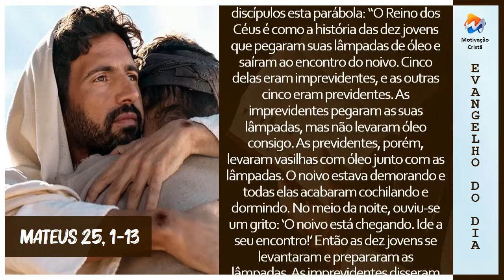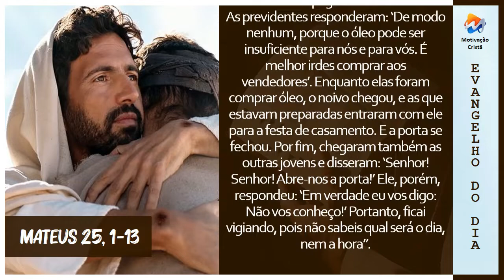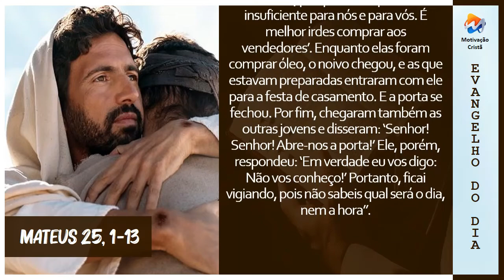Leitura do Evangelho | Mateus 25, 1-13 (Motivação Cristã ✞)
Naquele tempo, disse Jesus aos seus discípulos esta parábola: “O Reino dos Céus é como a história das dez jovens que pegaram suas lâmpadas de óleo e saíram ao encontro do noivo. Cinco delas eram imprevidentes, e as outras cinco eram previdentes. As imprevidentes pegaram as suas lâmpadas, mas não levaram óleo consigo. As previdentes, porém, levaram vasilhas com óleo junto com as lâmpadas. O noivo estava demorando e todas elas acabaram cochilando e dormindo. No meio da noite, ouviu-se um grito: ‘O noivo está chegando. Ide a seu encontro!’ Então as dez jovens se levantaram e prepararam as lâmpadas. As imprevidentes disseram às previdentes: ‘Dai-nos um pouco de óleo, porque nossas lâmpadas estão se apagando’.

As previdentes responderam: ‘De modo nenhum, porque o óleo pode ser insuficiente para nós e para vós. É melhor irdes comprar aos vendedores’. Enquanto elas foram comprar óleo, o noivo chegou, e as que estavam preparadas entraram com ele para a festa de casamento. E a porta se fechou. Por fim, chegaram também as outras jovens e disseram: ‘Senhor! Senhor! Abre-nos a porta!’ Ele, porém, respondeu: ‘Em verdade eu vos digo: Não vos conheço!’ Portanto, ficai vigiando, pois não sabeis qual será o dia, nem a hora”.